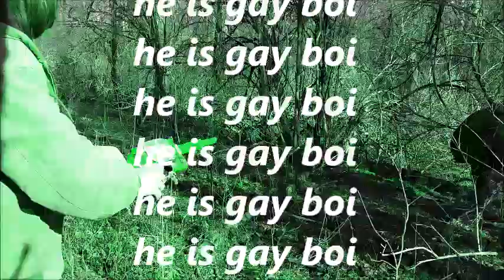figy boi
k